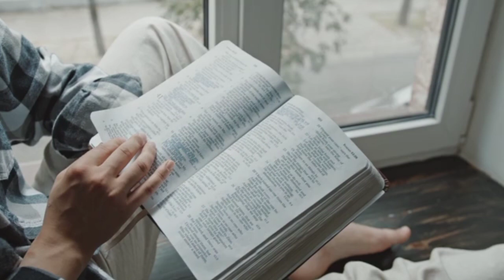देखिये Khambra चर्च मै कैसे शैतान को हराया जा रहा है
khambra church jalandhar,